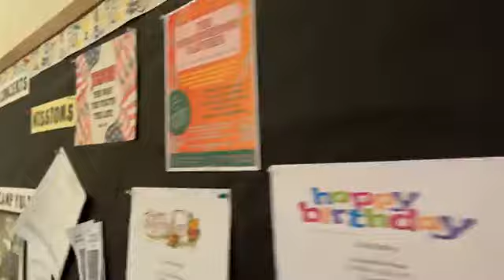Turning On the Lights! Thursday October 10 2024 More about church the hidden jewel of God's plan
Good Morning, Good Morning my brothers and my sisters and welcome to Turning on the Lights! It is Thursday October 10, 2024 and it is good to be back!
So much happening in the world today - so much sorrow and so much joy. Let's talk about the role of the church in all of it.
We know that the church is the fulfillment of God's hidden plan to spread the Good News of salvation throughout the world, but exactly what should that look like, or sound like, or behave like? We discern the answers to many of these questions through the epistles that, coincidentally (I think not) were written to the early churches!
I pray that this talk challenges you and edifies you in your Christian faith. May God bless you and keep you and, as we always say, WE WILL SEE YOU IN CHURCH!